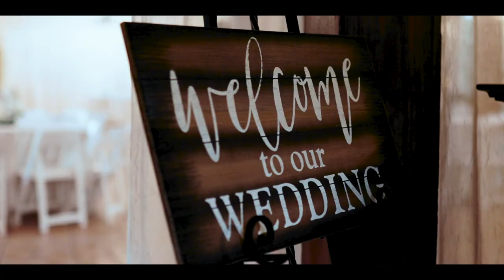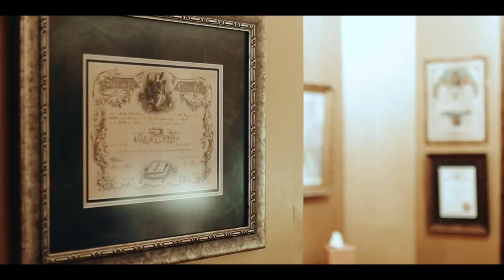L'Eglise | Weddings & Events in Abbeville, Louisiana {Venue Walkthrough}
L'Eglise, a restored former church with European ambiance providing a quiet, rural location for special events.

Centrally located in a rural setting just minutes from Lafayette, Abbeville and New Iberia, L'Eglise is the perfect location for special events.

The classic design reflects its history as the former Mission of St. John of the Cross. After many years of neglect, it is now restored and may be rented for parties, weddings, receptions, family reunions or any special event.

Soft butter colored plaster walls, terra cotta tile floors and a soaring pine ceiling lend a European feel to the space. All lighting is controlled by dimmers to create special ambiance.

Encompassing nearly 5000 square feet, the facility can accommodate receptions for up to 400 people. An additional 6000 square feet of courtyard is also included with every rental providing a beautiful garden setting to enhance your event.

Abshire Films is a Wedding Videography company based in Lafayette, Louisiana. We’re currently booking around 30 weddings a year so we have limited availability. We would love to bring your vision to life in capturing the uniqueness of your wedding day.

Address: 3203 J Alcee Rd, Abbeville, LA 70510